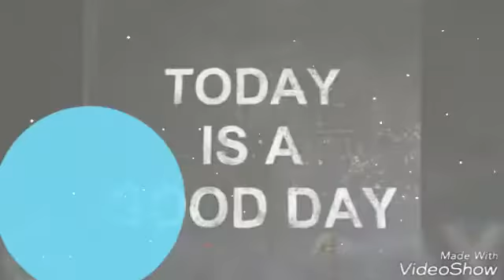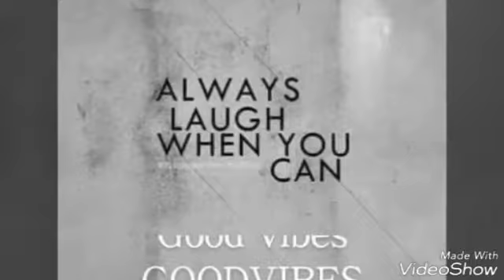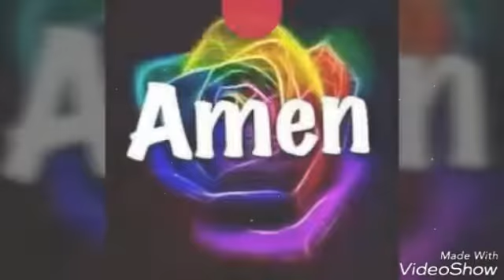Mendelson tobias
By request... 👍👍👍